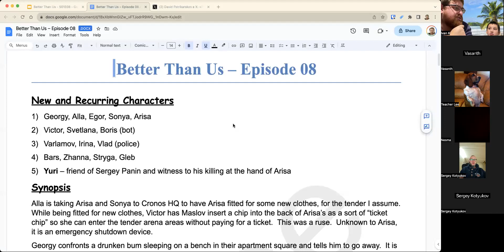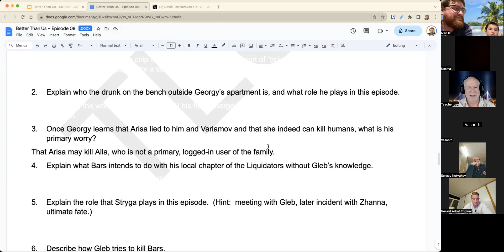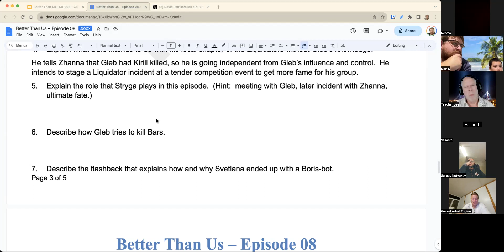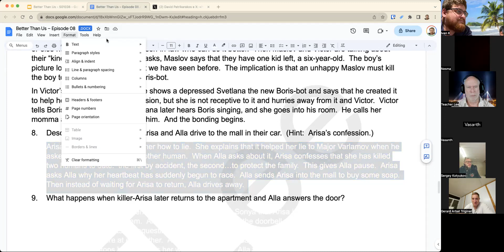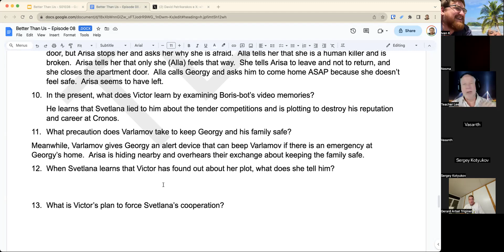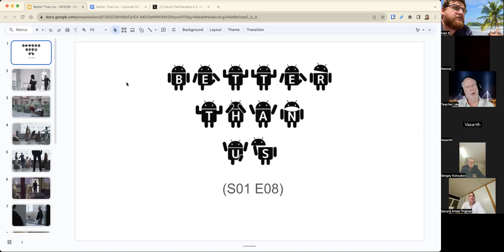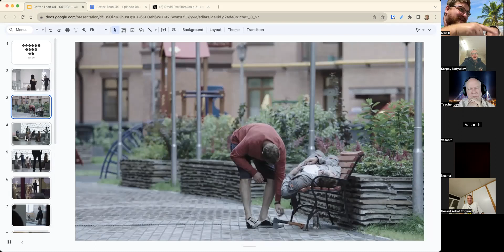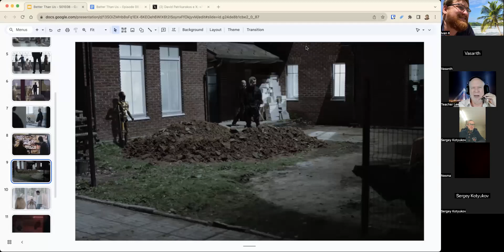Movie club:Better than US: Episode 8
admission tickets
cost of admittance/admission
Yuri
met Georgy
Georgy told the drunk to leave.
Yuri told him she killed his friend.
Yikes!
He is worried about Alla, "not" part of the family.
local chapter, like a terrorist cell
Stryga wants to replace Bars as the leader.
Gleb met with Bars and shot him and buried him alive.
You're dead.  Bam.  Done.
Out of character for Gleb.
Victor and Svetlana
had a son
needed surgery
Georgy operated on Boris
Boris died.
They blamed Georgy.
She became distressed and crazy with grief.
Ivan, text color button on the quick access toolbar.
Change color to black in one click.
Alla now FEARED Arisa.
A monster is feared.
A person is scared.
Apple phone emergency notification features are outstanding.
Android does have this yet, I don't think.
Android does NOT*
kidnapped the kid
Haha
His panic button.
Arisa's status has changed drastically now.
She is rogue, an outsider, feared by everyone, except Sonya.
twist
no twist really
killing Bars was a small twist but predictable at some point
more unpredictable
a cornered rat
very white decor
black clothes
more money, less decor
ironic
Sergey is on the bench.  ;)
stone wall
around the plants
posts (lights?)
no socks = stinky feet!
Ew.
rich area?
climbing bars for kids at left?
too clean
playground
yellow pipes are gas pipes
Ax, hatchet
axe
on the ground
It's too protect him from Arisa.
Russia's weapon of choice
modern dÃ©cor - hard, shiny, clear, metal
fitting for clothes sizes
Victor is lying back relaxed
Maslov is alert
transparent chairs
scarf
head scarf
hijab
unmarried lady had to wear headscarf
in old days
IV bottles/bags
head bandage
white sheet
hospital bed
vertical blinds
IV = intra-venous
sugar water
to hydrate
glucose
saline solution
Bars should have been suspicious about an open grave at his meeting.
A digger robot
pile of bricks?
no silencer?